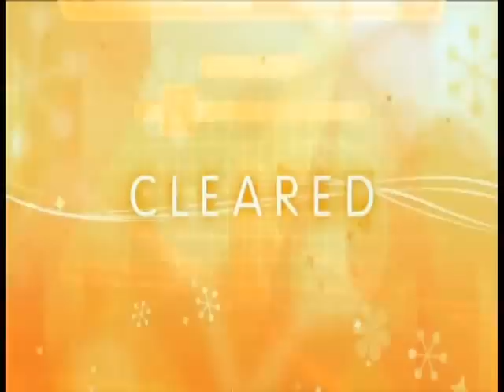DDR Universe 3 - ∆MAX [Ashura's Edit: Oni]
Song: ∆MAX
Artist: DM Ashura
Speed: 100-573 BPM
Difficulty: 12, according to Ashura
Mods Used: 1.5x

Also requested by DM Ashura, a video of the Oni steps he had planned for this song.  Yes, he had Oni steps.

I dunno, I'm kind of indifferent about this chart.  Honestly, I've never been a huge fan of ITG-like charts.  I'm sure some people will get a kick out of this one, though.

No, I'm not going to post a Full Combo video of this.  Don't ask.  I'm surprised I even did as well as I did.